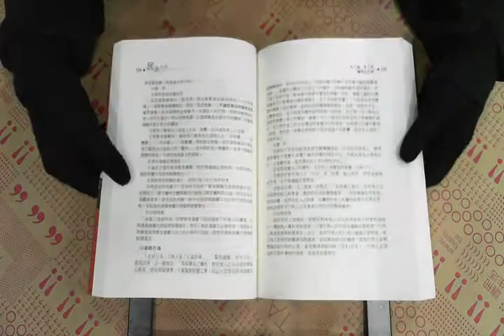TAAZE｜民法入門 二手書書況 9789867787859